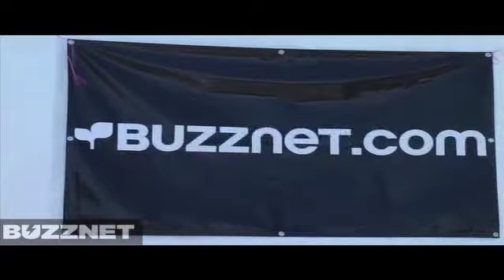All Time Low Interview: The Bamboozle Roadshow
BreeSays gets the boys of All Time Low to talk about touring with Good Charlotte and piggy back rides.